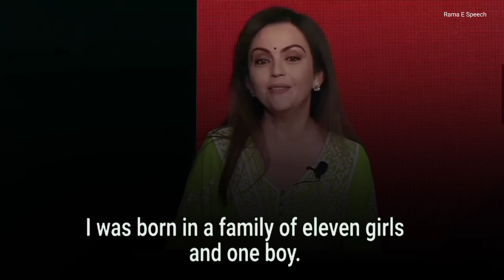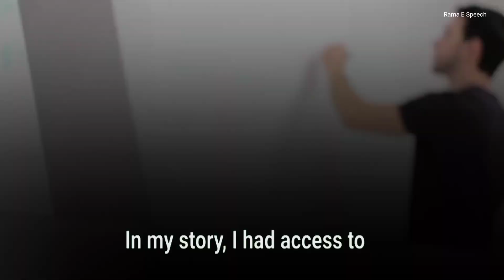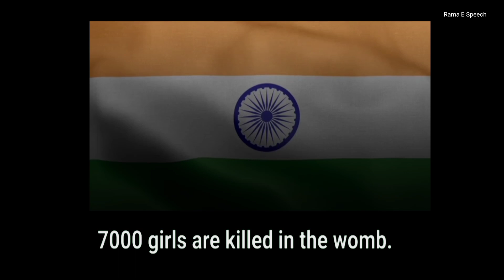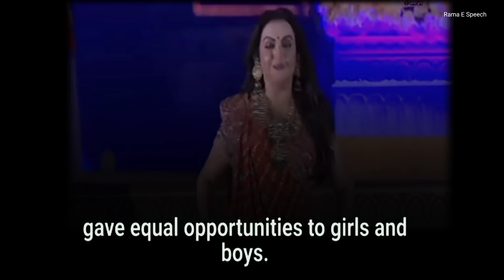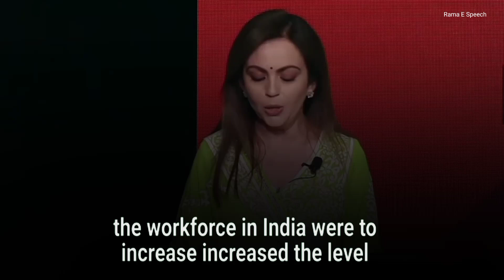How did Mukesh Ambani and I get together? "The best Thing I've done in my life" | Learn English 2022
About Speaker : Nita Mukesh Ambani is an Indian phllanthropist. She is the chairperson and founder of the reliance industries. She is married to reliance industries chairman and managing director Mukesh Ambani.

RAMA E SPEECH  does not own the rights to these video clips.